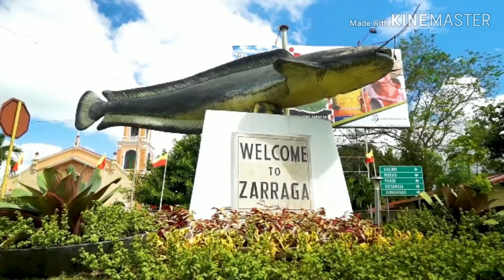ZARRAGA PANTAT FESTIVAL SONG|My hometown|michelle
Zarraga my hometown
Also known zarraga pantat festival
Na kung saan celebrate tuwing december
Maraming sari saring luto ng pantat oh hito
At mraming food n pwedeng pgpilian bawat sulok ng pantat ground. At ofcourse di mawawala ang mga turista na gling sa ibng lugar pra masaksihan ang mga ibat ibng palabas tulad ng mga  tribu bawat kalahok..
Pantat ang tinaguriang festival tuweng december..Larga zarraga